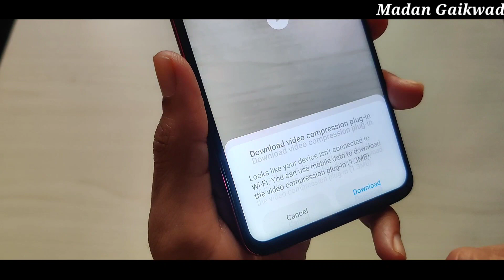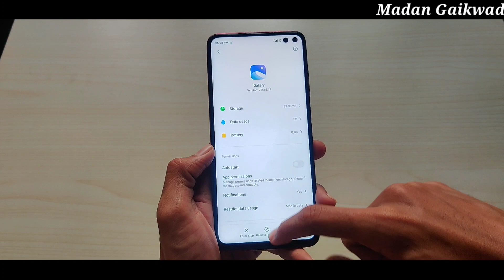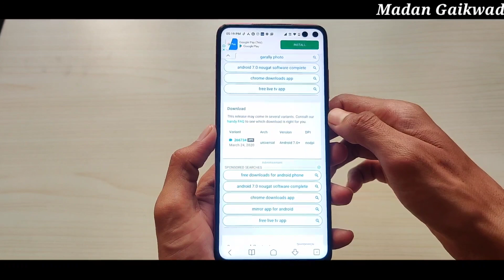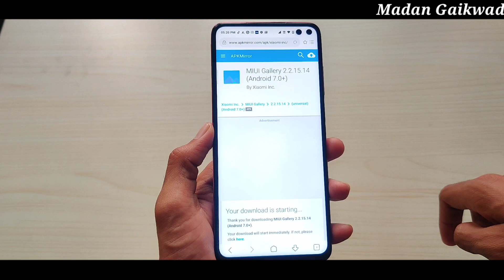Mi Gallery App New Update For Poco X2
Guy my name is madan Gaikwad and I'm show on this videos Mi Gallery App New Update For Poco X2.